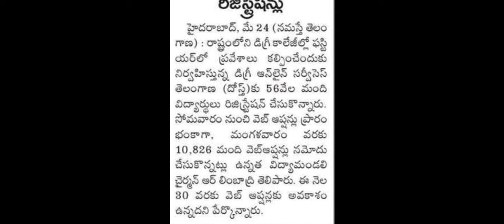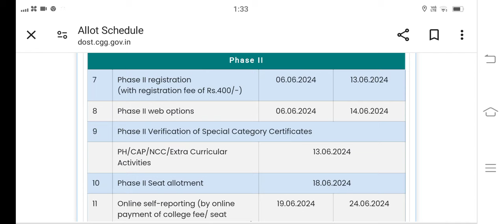TS DOST Web Options||TS DOST Seat Allotment 2024||TS DOST 2024 latest update||ts dost admission 2024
sTS DOST Web Options||TS DOST Seat Allotment 2024||TS DOST 2024 latest update||ts dost admission 2024